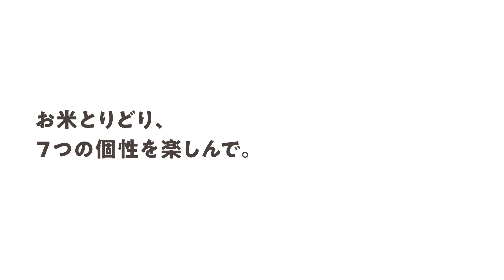【そごう・西武】ごはんヌーボー_鶏そぼろチーズおにぎり（風さやか幸村）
【西武・そごう】おにぎりレシピ 　信州上田産「風さやか幸村」編　鶏そぼろチーズおにぎり

あっさりした味わいで粒感のあるお米が、硬さがあって味の濃い鶏そぼろとチーズの旨味を引き立ててくれます。

■使用したお米：信州上田産「風さやか幸村」
ほどよい粘りで表面はハラハラとした食感ながら、水分をよく吸収して中はジューシーな炊きあがり。リゾットやお粥にも。

【材料】分量：おにぎり3〜4個分（ごはん1合相当分）
ごはん……1合分
小葱（口切り）……大さじ3

【作り方】
1、フライパンにサラダ油を熱し鶏ひき肉を炒める。
2、①に味噌、砂糖を加え混ぜ合わせる。
3、ご飯に②、ピザ用チーズ、小葱を加え混ぜ合わせ握る。